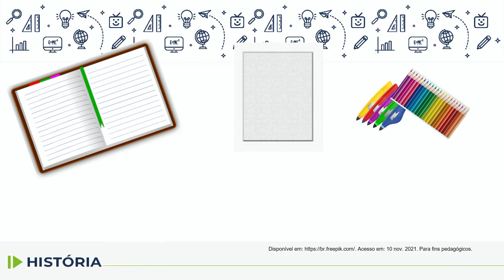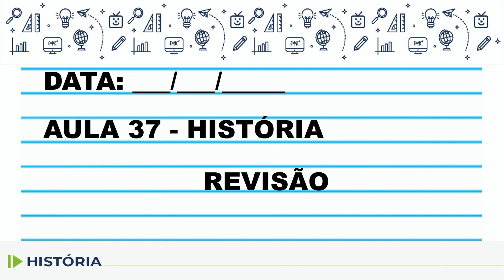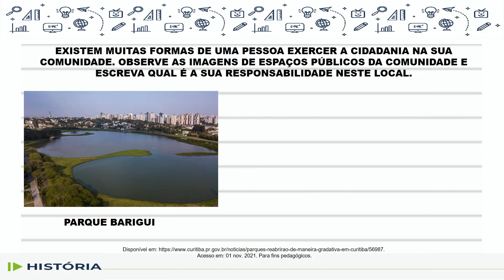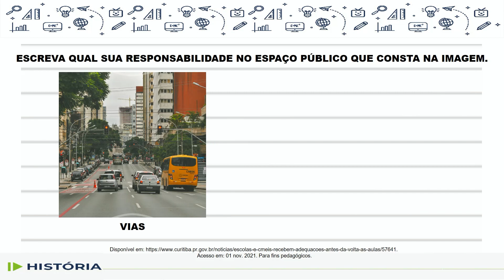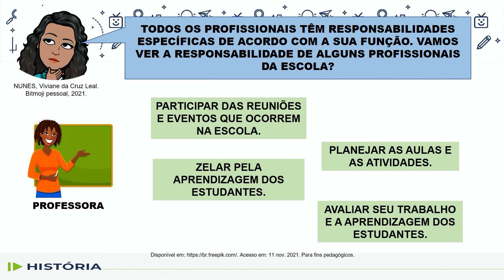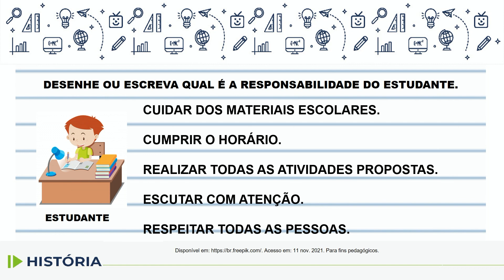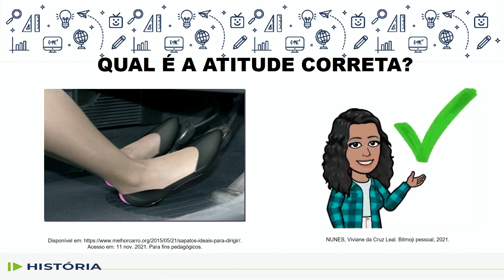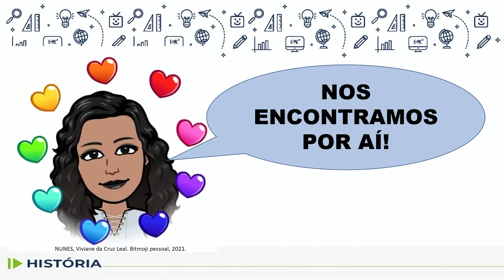História - 2.º ano - aula 37 - 14/12